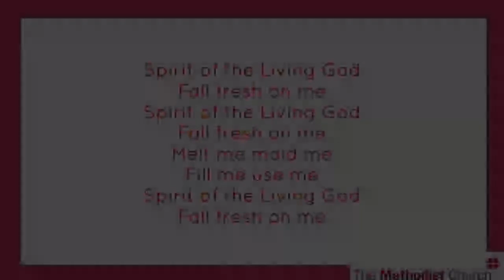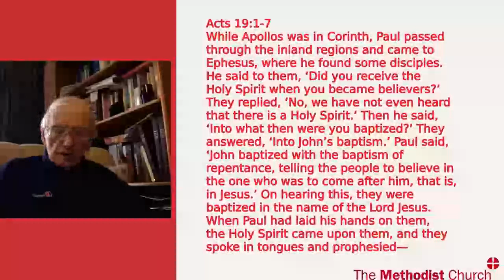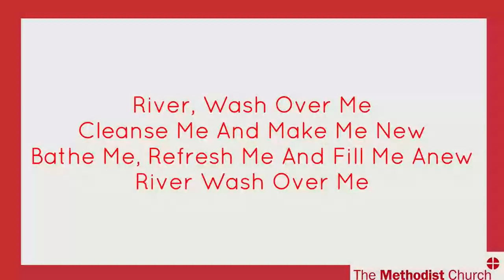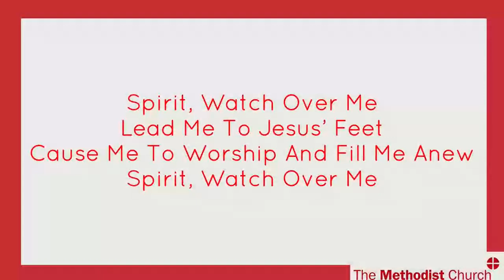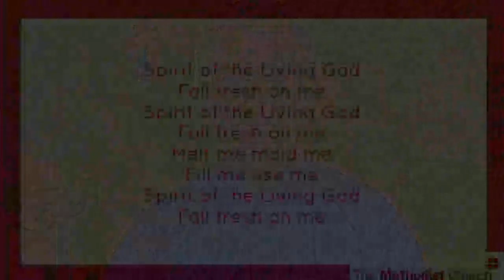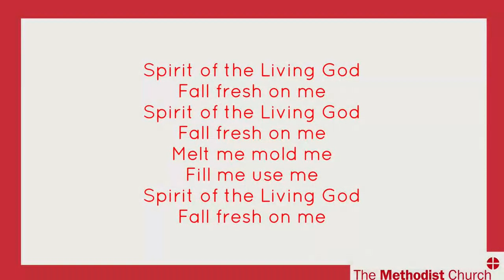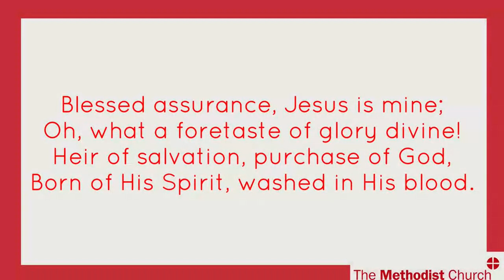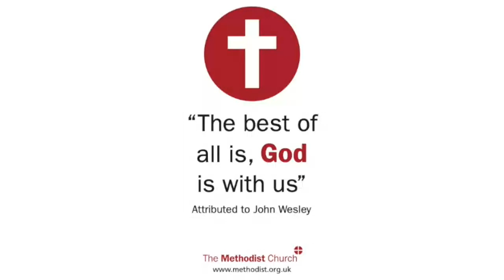Sunday Worship from Wythenshawe and Heald Green for 10th January 2021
Our worship connects Baptism to the Methodist Covenant and coping with the Pandemic